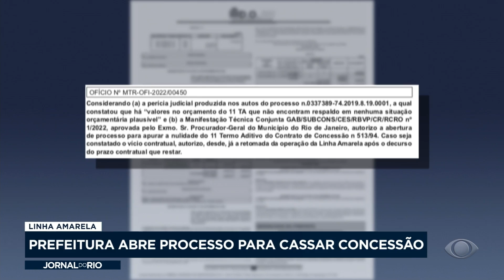Prefeitura autoriza cassação da concessão da LAMSA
A Prefeitura do Rio autorizou a abertura de um processo para cassação da LAMSA, concessionária que administra a Linha Amarela. Uma perícia apontou um superfaturamento em obras na via, a partir de 2010.